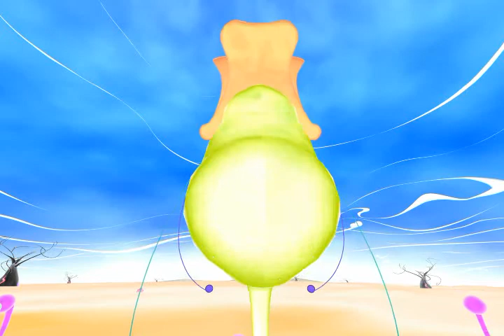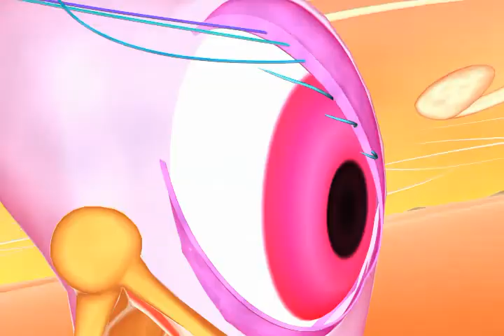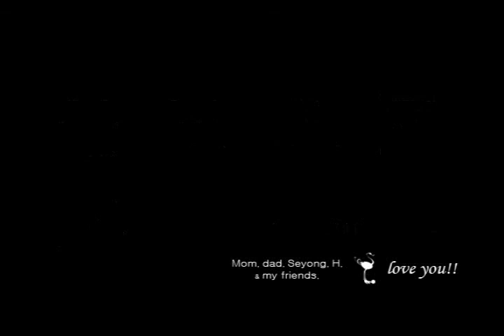Ostrich Fin 720 486 none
경기디지털콘텐츠진흥원 아카데미 학생 작품